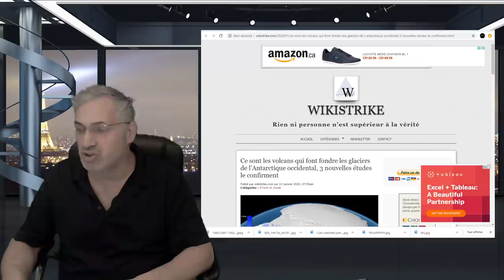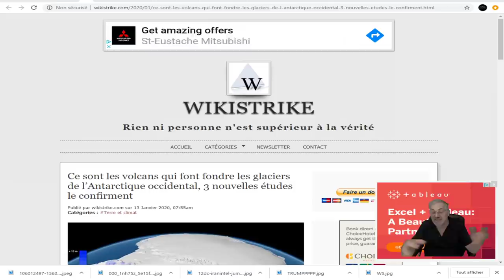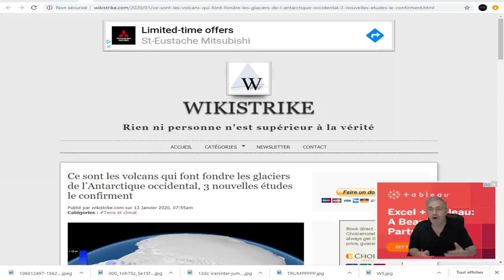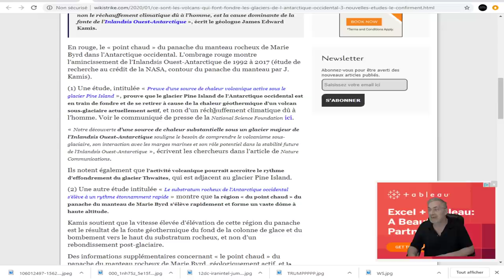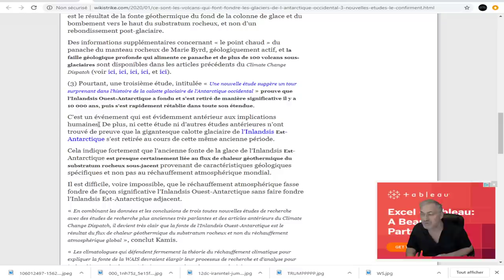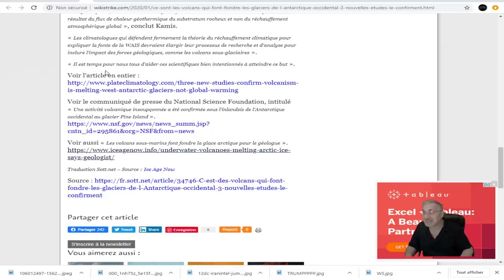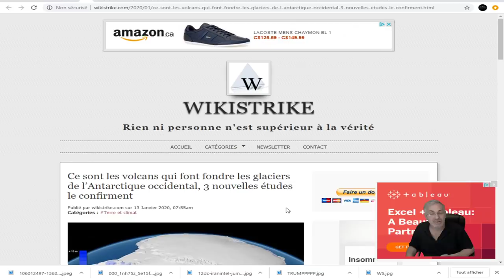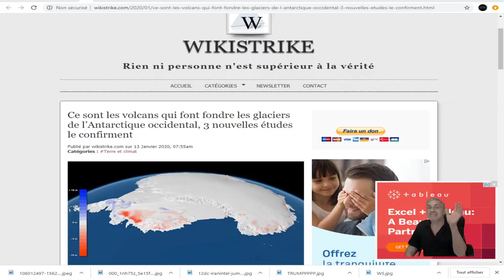LES CONCLUSIONS DE CES 3 ÉTUDES SCIENTIFIQUES VONT VOUS LAISSER SANS VOIX!